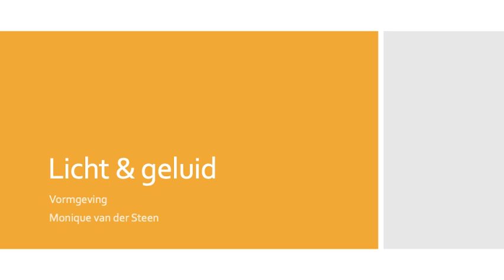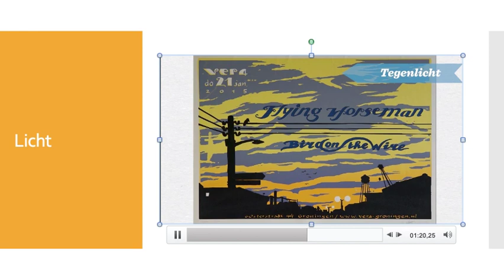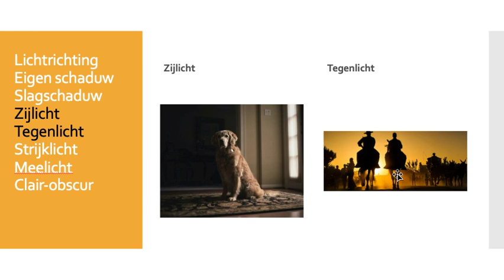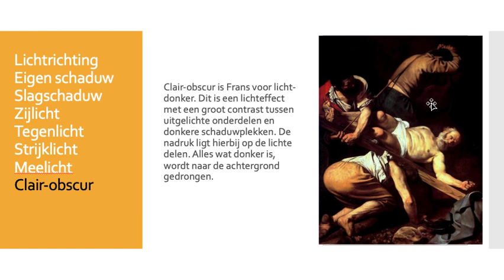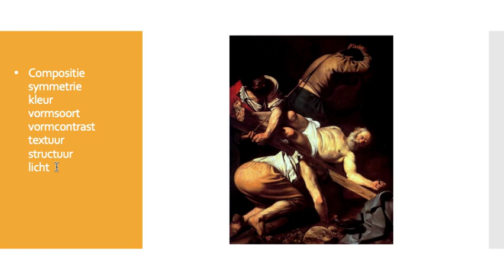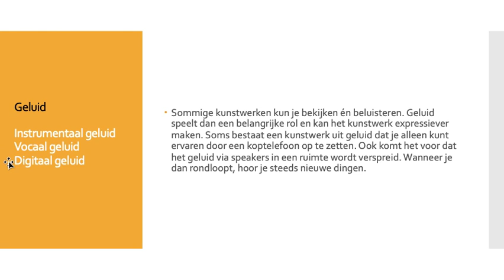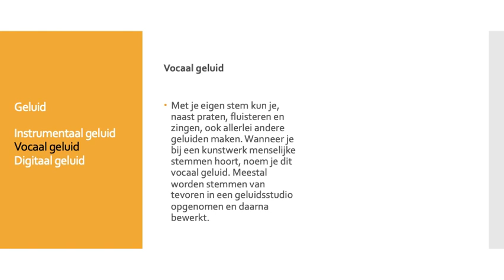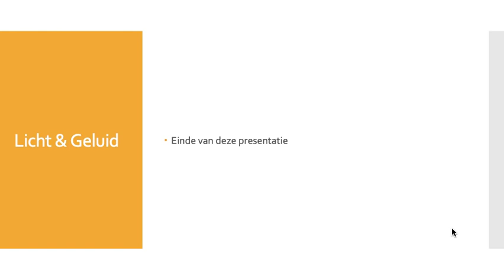Licht & geluid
aspecten van de vormgeving licht & geluid VMBO 3 en 4